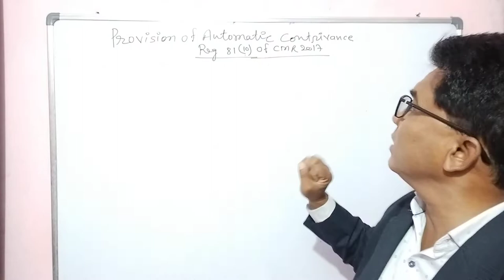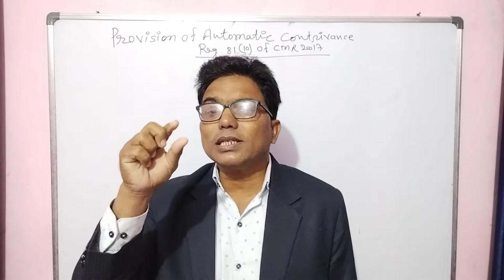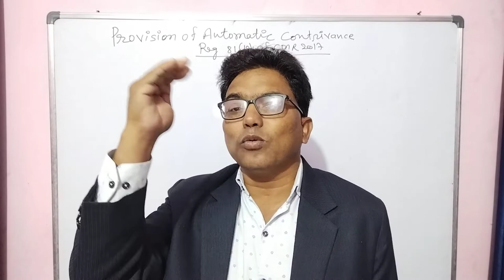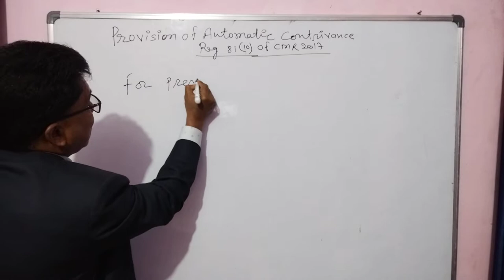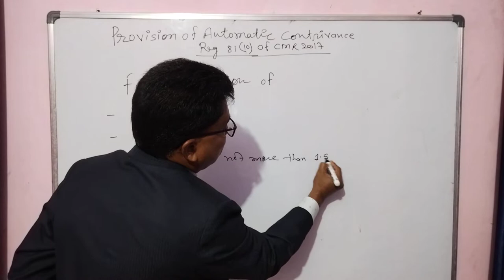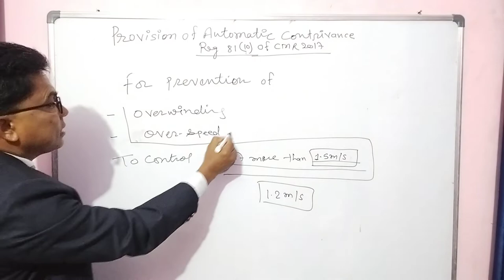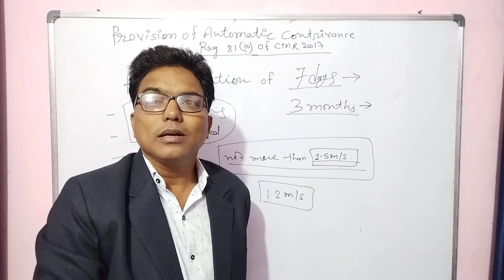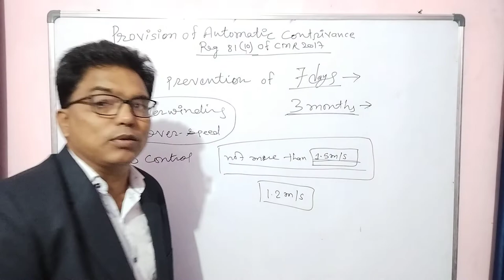Reg81(10) Provisions of automatic contrivance for FMC ,SMC -L